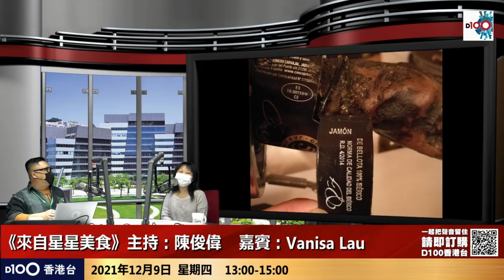西班牙菜Reserva Ibérica香港開分店，品味正宗西班牙傳統火腿，一嚐地道Ibérica地道風味羊肉｜來自星星美食｜主持：陳俊偉 嘉賓：Vanisa Lau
主持：陳俊偉